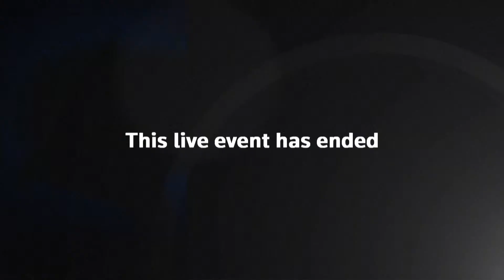Biden Previews First Images From Webb Space Telescope | LIVE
President Joe Biden and Vice President Kamala Harris receive a briefing from NASA officials and preview the first images from the Webb Space Telescope.